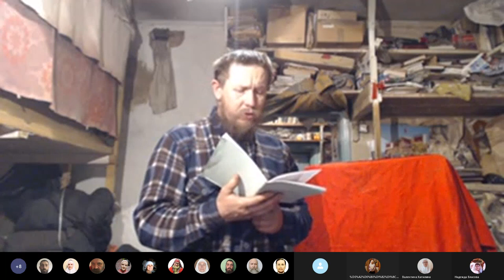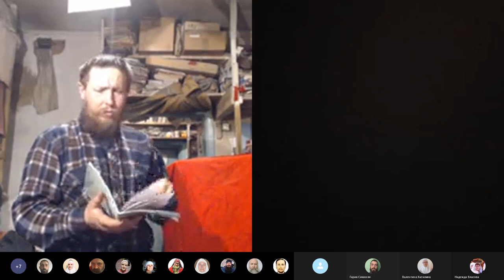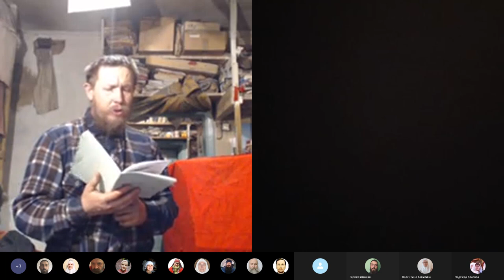Утреннее правило молитвенное. Библия. 09. 02. 2023